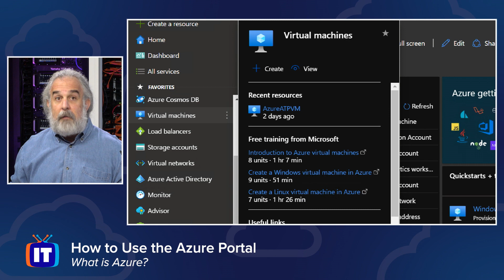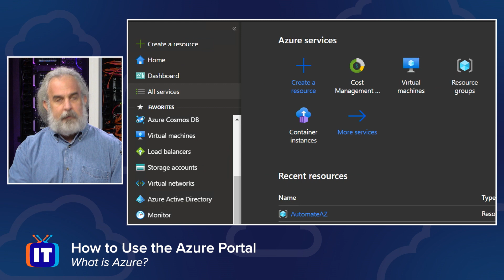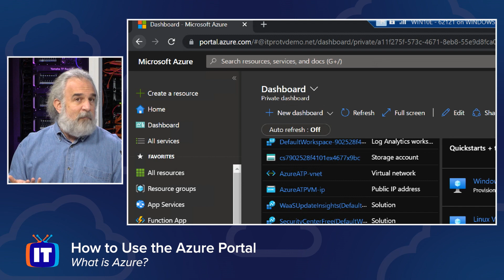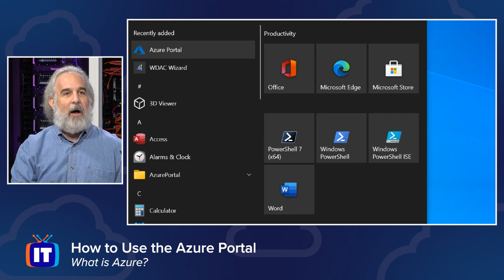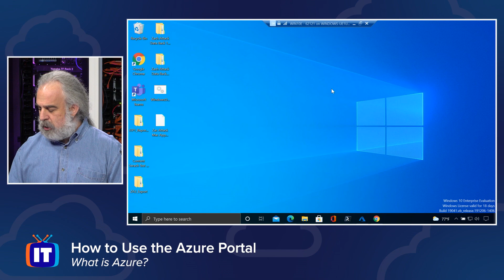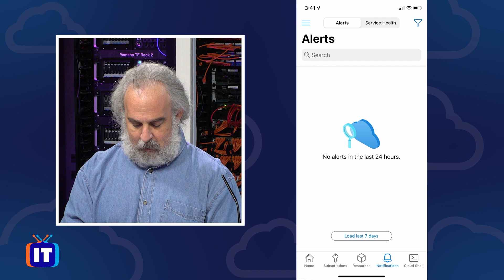What is the Azure Portal? | How to Use the Azure Portal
Are you looking for a management solution that's easy to use and scalable? The Microsoft Azure Portal allows you to manage all of your Azure infrastructures. You can access and use the portal via the web, desktop app, and/or a mobile app, all while managing and securing your Azure infrastructure from anywhere. Want to know more about the Microsoft Azure Portal?

In this video, Adam will answer three main questions:

00:00 Intro
02:50 What is the Microsoft Azure Portal?
04:01 Why would you use it?
06:39 How do you actually begin using it?

ITProTV is the home of binge-worthy learning, and offers teams and individuals 5800+ hours of engaging & effective on-demand video training for the latest technology skills. Watch live or on-demand daily.